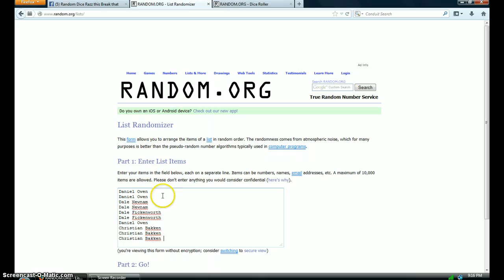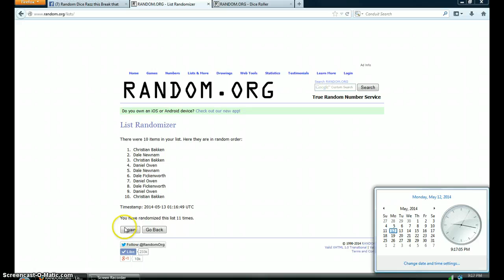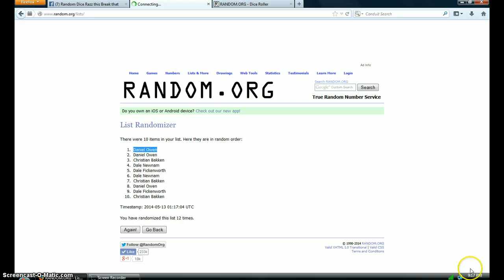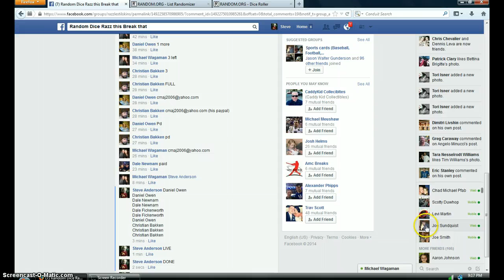MINI #1  FOR MICHAEL WAGAMAN